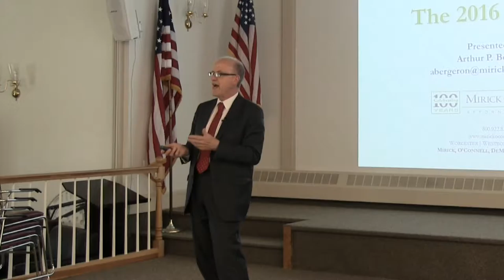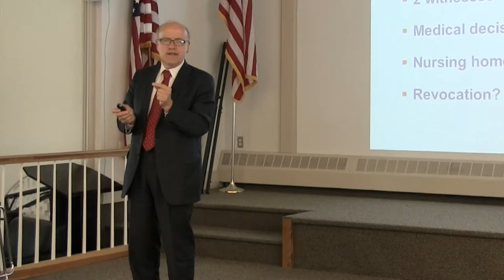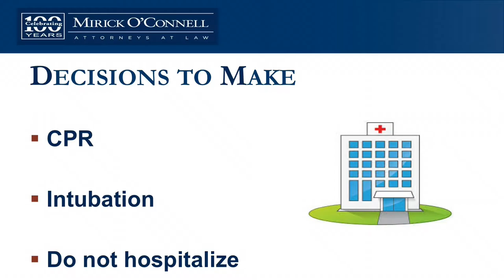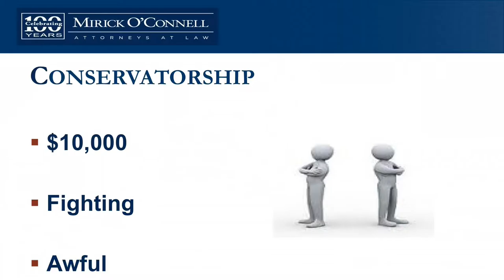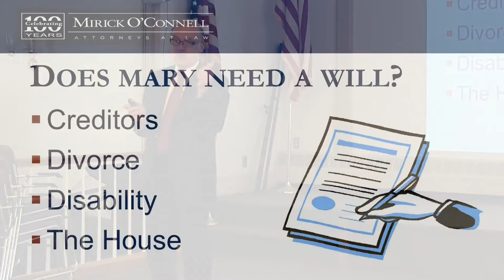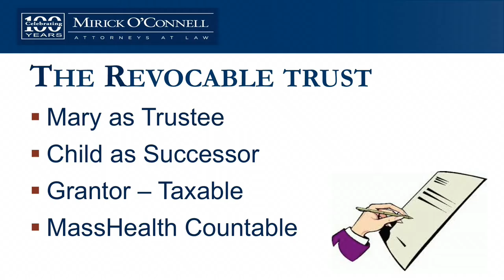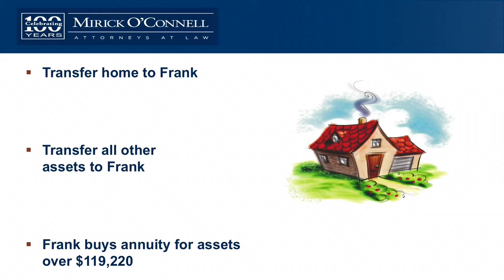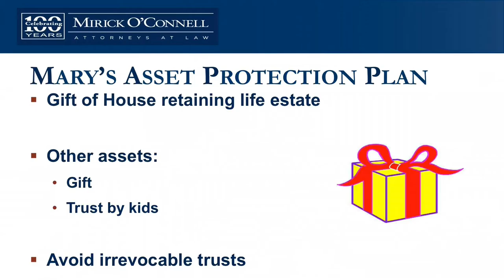Elder Law 101 - The 2016 Edition - Southboro COA